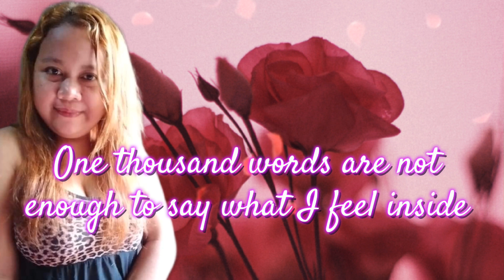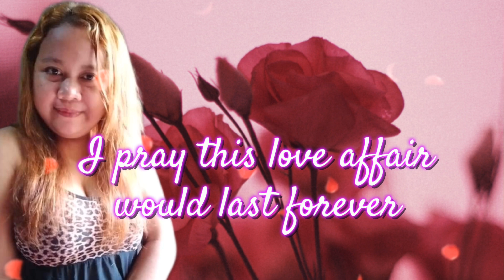SUDDENLY BILLY OCEAN Cover song by Ariane Mix Vlogs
None of this music were created/owned by me .